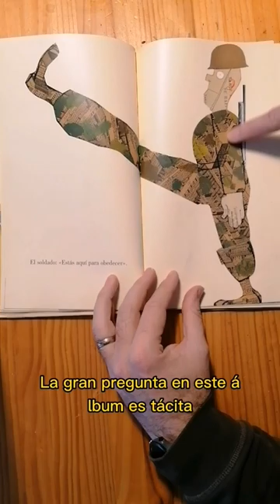Homenaje a Wolf Erlbruch, maestro del álbum ilustrado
Éste álbum ilustrado --La gran pregunta-- Wolf Erlbruch (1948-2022), recientemente fallecido, alcanza  cotas de profundidad con dibujos y palabras precisas. Cuando la sencillez dice tanto...